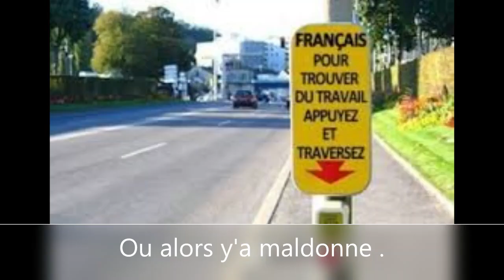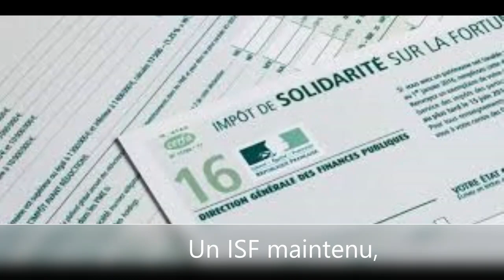Gilets jaunes manifestation chanson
message pour monsieur le Président de la République